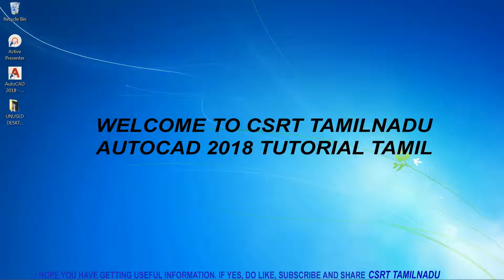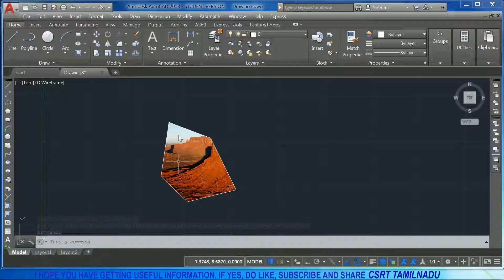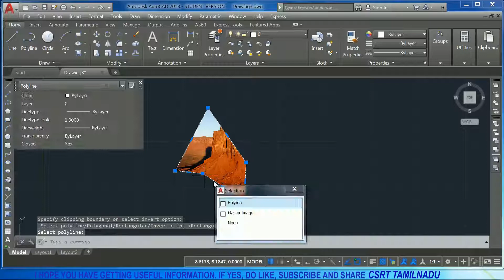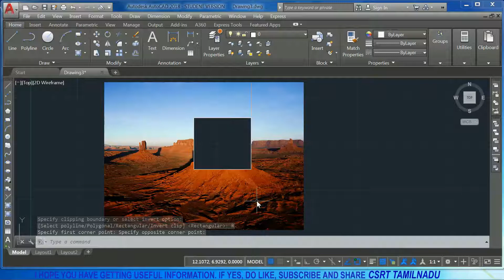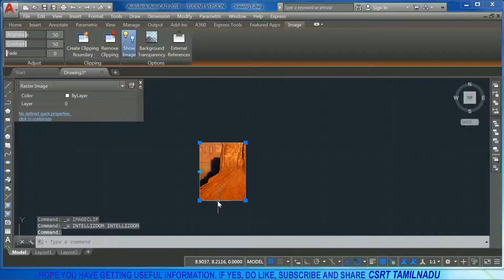65_1 (MODIFY TOOL) IMAGECLIP (ICL) COMMAND AUTOCAD, HOW TO WORK WITH IMAGECLIP COMMAND AUTOCAD,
IMAGECLIP COMMAND EXPLAINED IN TAMIL